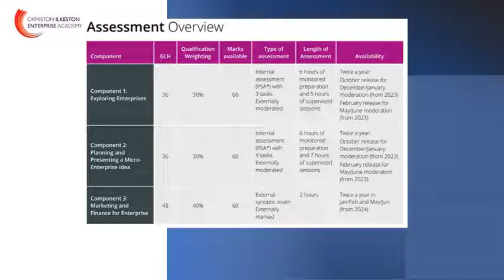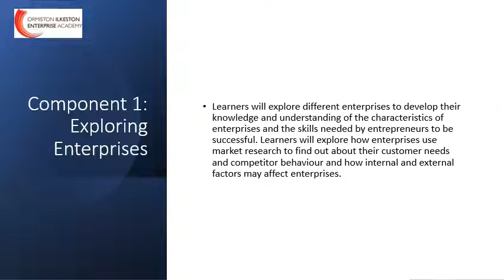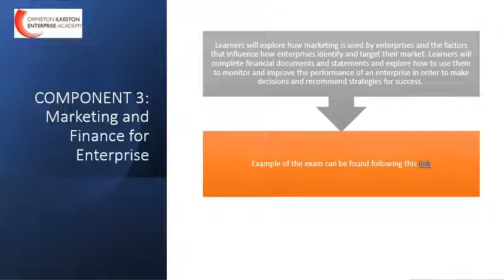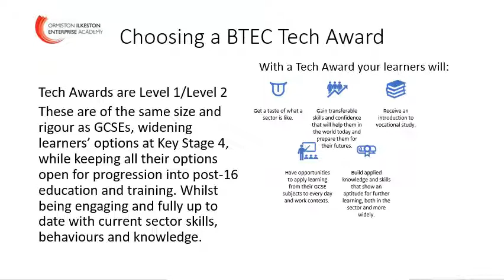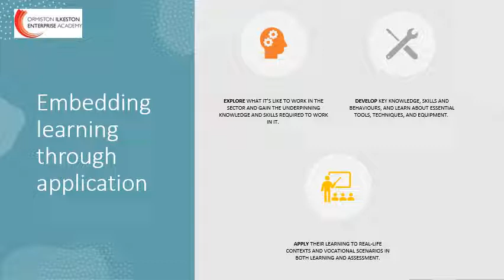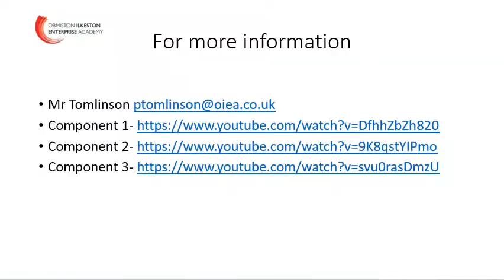BTEC Award in Enterprise